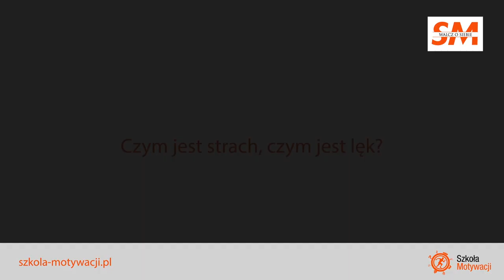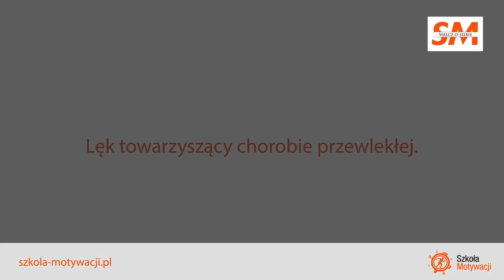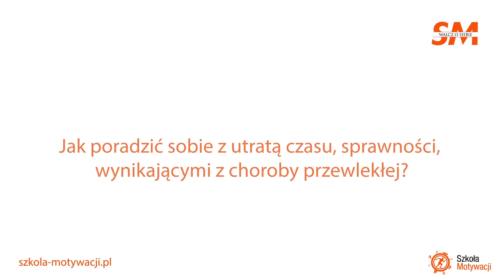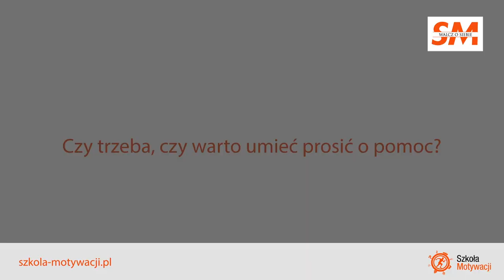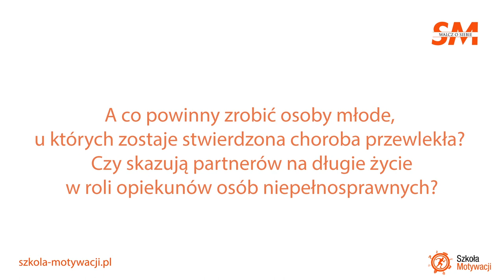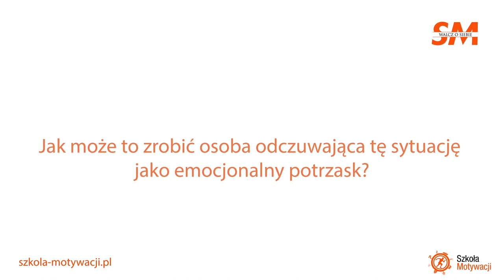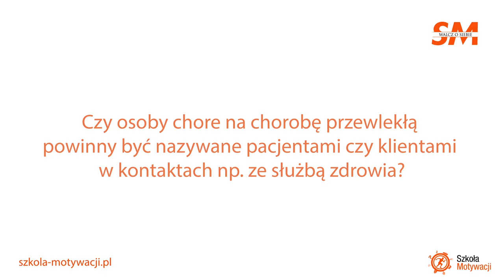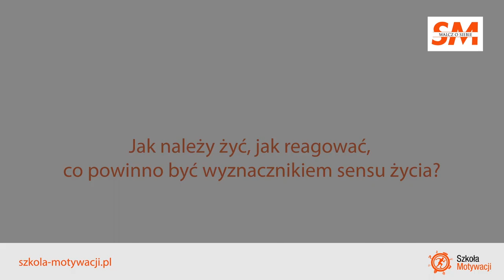Sesja terapeutyczna - Krzysztof Błażejewski, InRelatio.pl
Krzysztof Błażejewski - psycholog, psychoterapeuta.
Założyciel InRelatio.
Specjalizuje się w pracy z trudnościami związanymi z emocjami, relacjami, poczuciem własnej wartości i pewności siebie.
InRelatio.pl